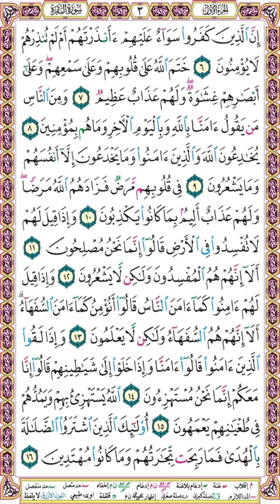صفحة 3 سورة البقرة ۞ محمود علي البنا ۞ الإذاعة المصرية ۞ إن الذين كفروا سواء عليهم أأنذرتهم أم لم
إن الذين كفروا سواء عليهم أأنذرتهم أم لم تنذرهم لا يؤمنون (6)
ختم الله على قلوبهم وعلى سمعهم وعلى أبصارهم غشاوة ولهم عذاب عظيم (7)
ومن الناس من يقول آمنا بالله وباليوم الآخر وما هم بمؤمنين (8)
يخادعون الله والذين آمنوا وما يخدعون إلا أنفسهم وما يشعرون (9)
في قلوبهم مرض فزادهم الله مرضا ولهم عذاب أليم بما كانوا يكذبون (10)
وإذا قيل لهم لا تفسدوا في الأرض قالوا إنما نحن مصلحون (11)
ألا إنهم هم المفسدون ولكن لا يشعرون (12)
وإذا قيل لهم آمنوا كما آمن الناس قالوا أنؤمن كما آمن السفهاء ألا إنهم هم السفهاء ولكن لا يعلمون (13)
وإذا لقوا الذين آمنوا قالوا آمنا وإذا خلوا إلى شياطينهم قالوا إنا معكم إنما نحن مستهزئون (14)
الله يستهزئ بهم ويمدهم في طغيانهم يعمهون (15)
أولئك الذين اشتروا الضلالة بالهدى فما ربحت تجارتهم وما كانوا مهتدين (16)
ـ ـ ـ ـ
لتفسير الصفحة ادخل على الرابط التالي :

۞ لتحميل المصحف مقسم صفحات بصوت الشيخ محمود علي البنا  بصيغة MP3 اضغط على الرابط التالي :

وإليك بعضا منها :
1❆ المصحف المرتل مقسم لصفحات بصوت الحصري مع قصر المنفصل - تسجيلات الإذاعة المصرية بصيغة MP3 :
2❆ المصحف المرتل مقسم بالصفحات بصوت الحصري المصحف المعلم بدون ترديد الأطفال بصيغة MP3  :
3❆ المصحف المرتل مقسم بالصفحات بصوت المنشاوي بصيغة MP3 :
4❆ المصحف المرتل مقسم بالصفحات بصوت المنشاوي - المصحف المعلم مع ترديد الاطفال بصيغة MP3 :